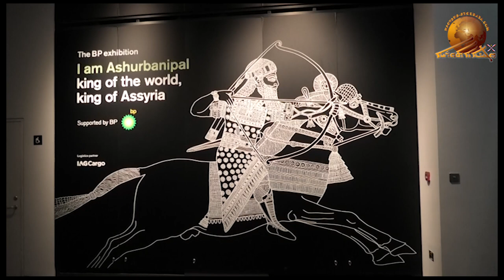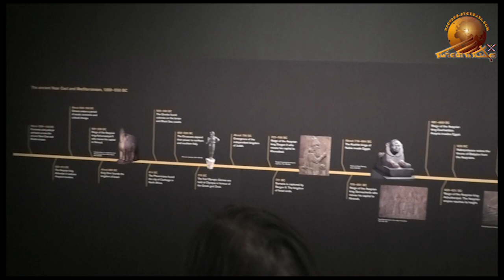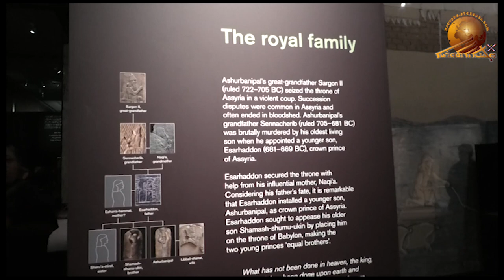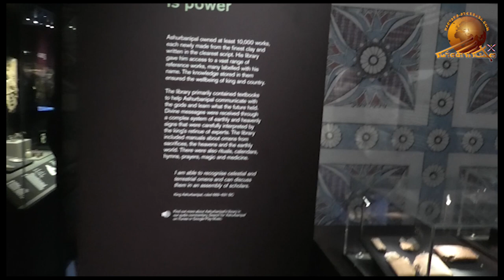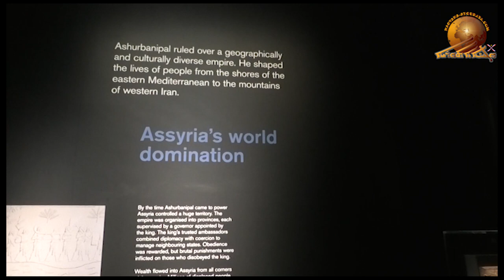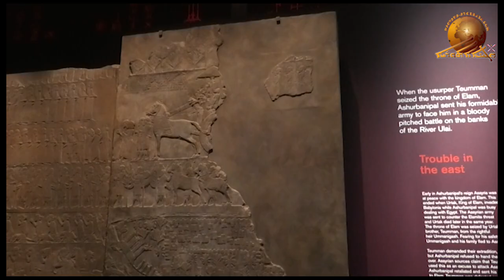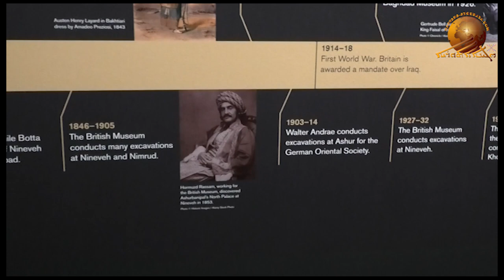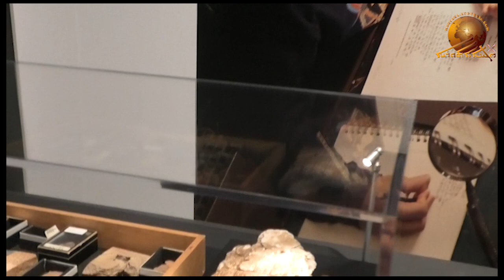Assyrian activities at British museum Part 2 – Assur Banipal exhibition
A number of Assyrian activities were performed at British museum in London on Friday 22 of February, 2019  entitled “Living Assyria”. These activities were planned to show to the world that Assyrian nation is still alive. At the same time as the British museum had an exhibition entitled “I am Assur Banipal, King of the world, King of Assyria”, from November 2018 to the end of Februa 2019.
In this part we can see some of the exhibition entitled “I am Assur Banipal, King of the world, King of Assyria”.